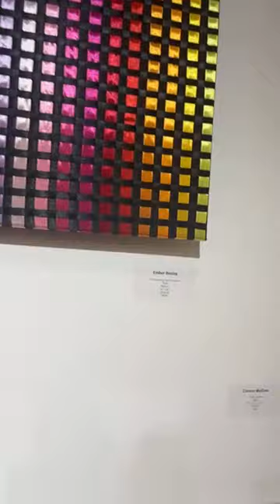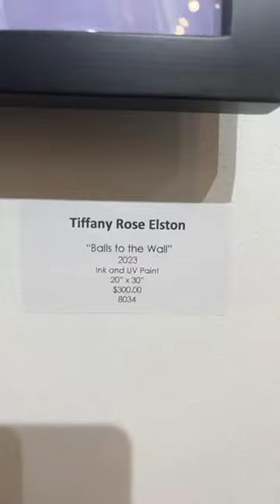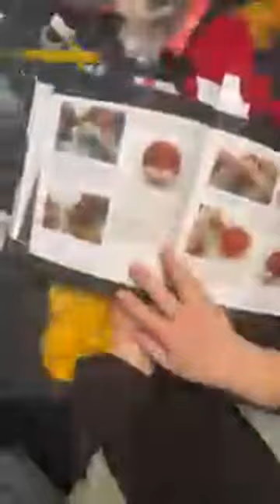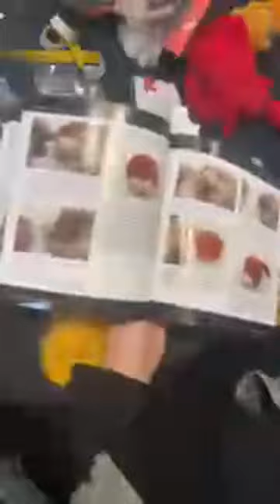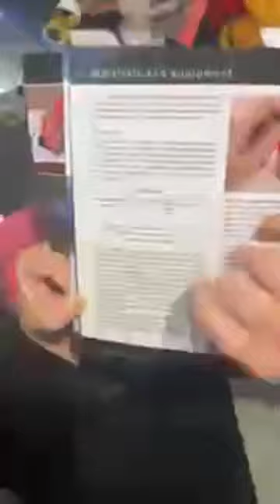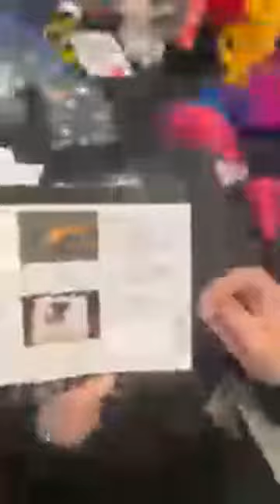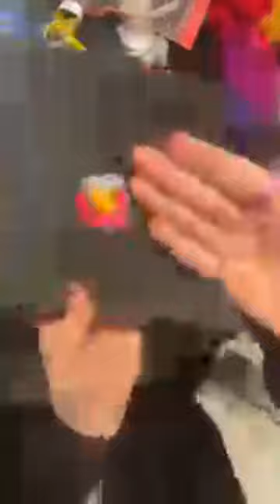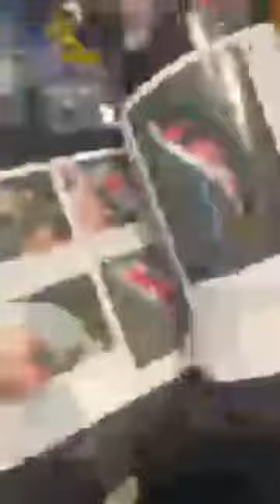Art Demo: Needle Felting with Marissa